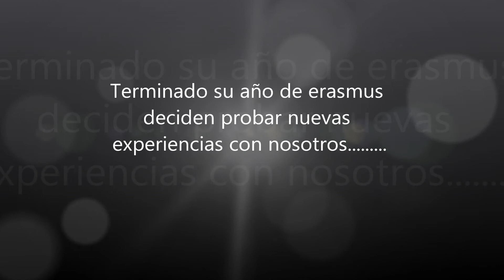Parapente Biplaza Granada Sierra Nevada Alexandra y Stéphanie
Granaltura
Parapente Biplaza Sierra Nevada (Granada)
Técnicos Deportivos de Esquí, Parapente y Paramotor.
Clases de Esquí para particulares y grupos.
Fotografía, publicidad y espectáculos aéreos.
Vuelos Biplaza, Cursos de Iniciación, Progresión y Perfeccionamiento.
Tlf: 0034 (+) 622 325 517